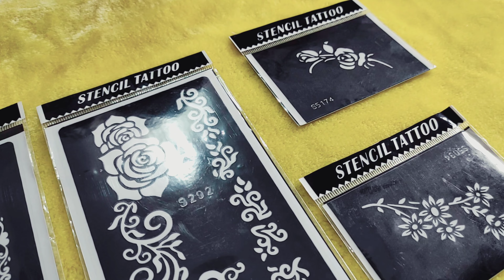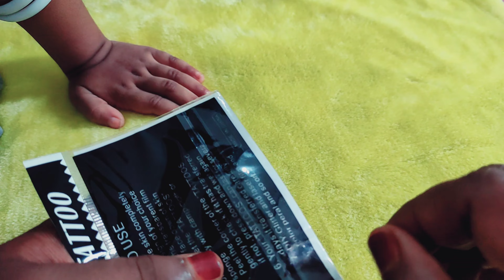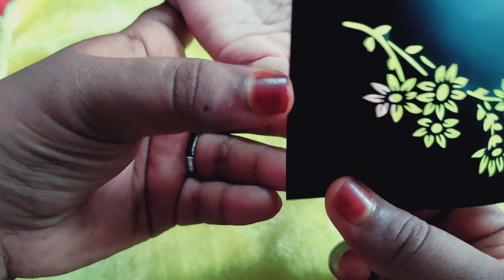1 മിനിറ്റ് പോലും വേണ്ട കുട്ടികൾക്ക് മൈലാഞ്ചി ഇട്ടുകൊടുക്കാൻ👍🏻/Stencil Tattoos/@MehsooqHenna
Hi all🙋🏻‍♀️Am Hennasiyad
In this channel you can find diy,beauty,makeup,fashion,cooking, photography,few creative things and my personal experience etc.

LOVE OF BEAUTY IS TASTE.THE CREATION OF BEAUTY IS ART😎😎😎😊😊😊😊
FOR ANY PR/COLLABORATION/PHOTOGRAPHY
WEDDING | MODELING | FASHION | PRODUCT | SHORT FILMS | PORTFOLIO
                      ADS | FILMS | EDITING | LOGO DESIGNING | VFX | POSTER DESIGNING